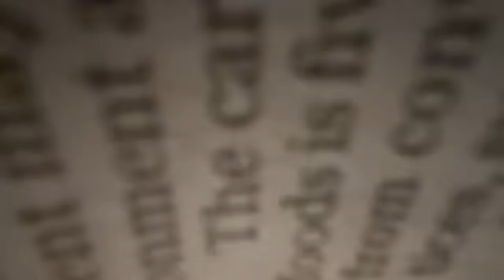TRAGIC START TO MARCH - MY BEAUTIFUL 'LISA' - DROWNED...1 MARCH FRIDAY...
Just devastated by the tragic event which took place today - I inadvertently left a partially-filled jug in the nursery - (for some horrible reason, I'd put it in a different place, so ...and I was called out of the nursery, to help someone, so left in a rush)...My return was delayed for ANOTHER reason...so, by the time I found poor LISA, it was too late - I tried desperately to revive her...I adored her so much - keep crying..Feel so awful with her terrible last moments...
May she REST IN PEACE...She gave me so much joy in her short time with us...May God in Heaven forgive me...